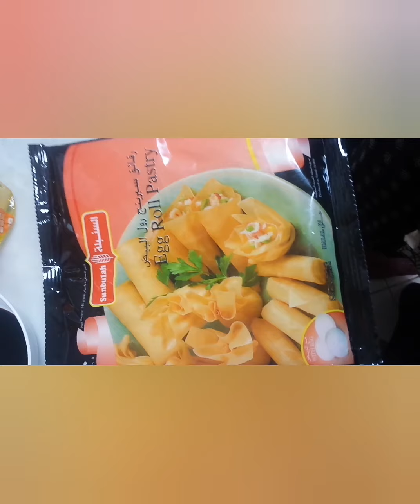Chicken Spring Roll Recipe ll ചിക്കൻ സ്പ്രിങ് റോൾ ഒന്ന് ഉണ്ടാക്കി നോക്കിയാലോ..... Naju's kitchen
Ingredients : carrot- 1 big
Cabbage- 1handfull
Spring onion- 1bundle